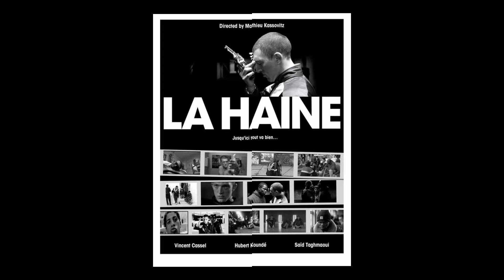En İyi 8 Fransız Filmi - The 8 best French Movies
Fransız sineması, içerisinde birçok kült film barındırır. Hem sinema hem de turistik açıdan çoğu kişi tarafından sevilen Fransa, birçok açıdan önemli bir ülkedir.
Mutlaka izlenmesi gereken 8 Fransız filmini sizler için bir araya getirdik.

1.La Haine (Nefret) / Mathie Kassovitz
2.Angel-A / Luc Besson
3.La Rafle (İşgal) / Roselyne Bosch
4.Leon: The Professional (Sevginin Gücü) / Luc Besson
5.Amelie / Jean-Pierre Jeunet
6.Dans La Brume (Bir Nefes Ötede) / Daniel Roby
7.The Intouchables (Can Dostum) / Olivier Nakache ve Eric Toledano
8.La Pianiste (Piyanist) / Michael Haneke